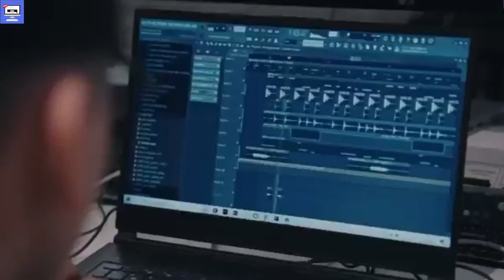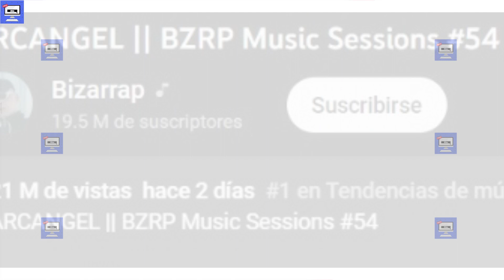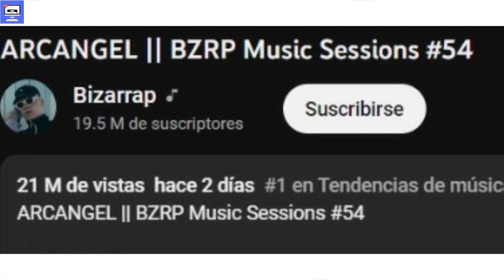😱 Shakira REACCIONA FUERTEMENTE Al Escuchar La Sessións #54 De Bizarrap Junto A Arcángel